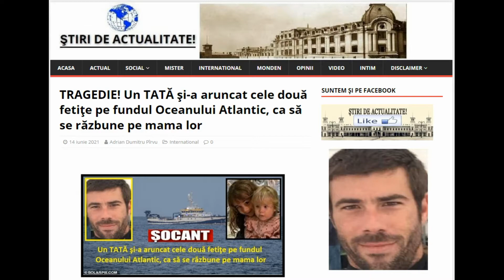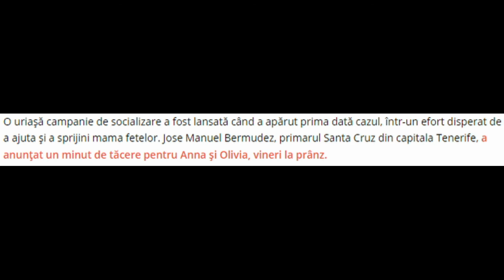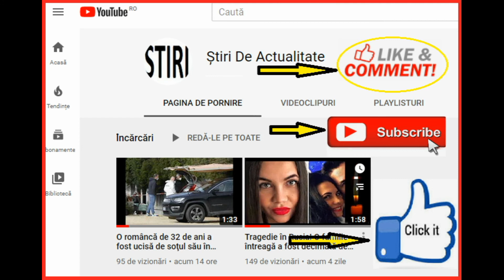TRAGEDIE! UN TATĂ ŞI-A ARUNCAT FETIŢELE PE FUNDUL OCEANULUI ATLANTIC, CA SĂ SE RĂZBUNE PE MAMA LOR